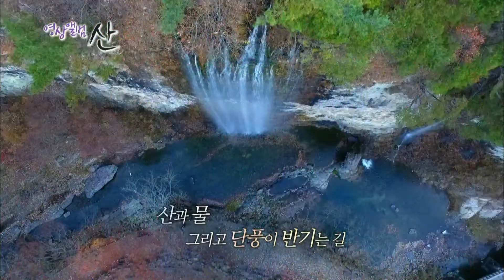161127 영상앨범산 예고 ㅣ KBS방송